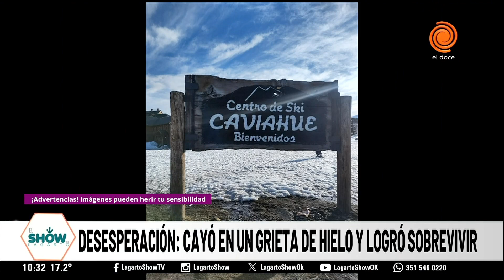El relato de un deportista que cayó en una grieta que se abrió en la montaña y logró sobrevivir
"Me tragó la tierra" el relato de un deportista que cayó en una grieta que se abrió en la montaña y logró sobrevivir.